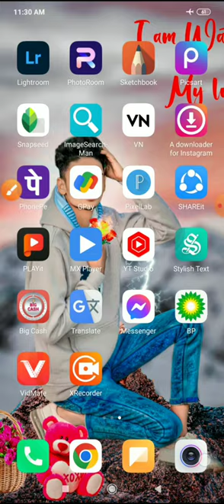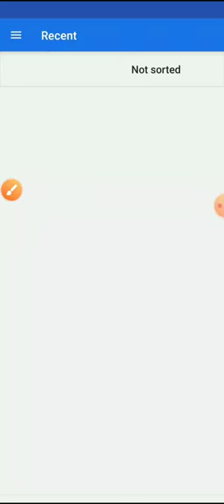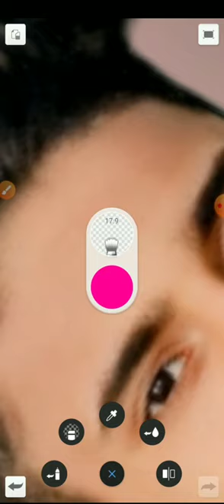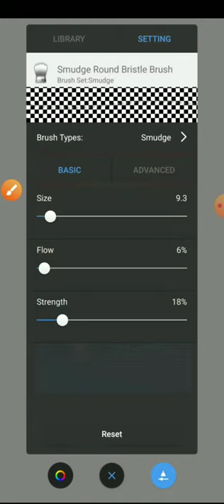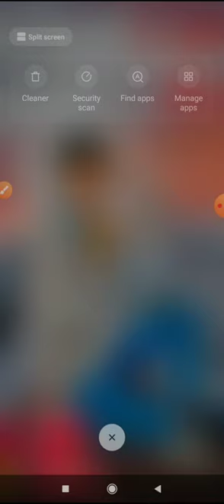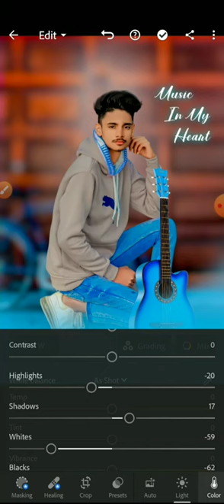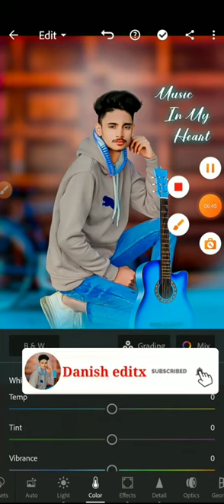Autodesk Face Smooth Full Tutorial Background Change CB Photo Editing || Danish Editx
Hello friends Mera name Danish hai aur photo editing karna Meri hobby hai || me aap logo ke liye is traha ke vedios lata rahta hu

Photo editing ke liye mere Instagram i,d ko follow Kar k msg Kare pkka hai apko reply jarur milega thank😊 for watching 📸📸